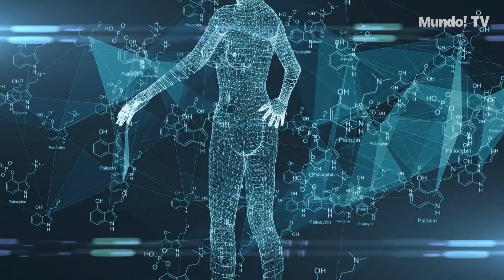¡Transforma tu Hogar! Los Mejores Tips para Crear un Gimnasio Eficiente en Casa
En este video, te mostraremos los mejores tips para transformar tu hogar y crear un gimnasio eficiente. Con estos consejos, podrás tener un espacio perfecto para ejercitarte en casa. ¡No te lo pierdas en MundoTV!